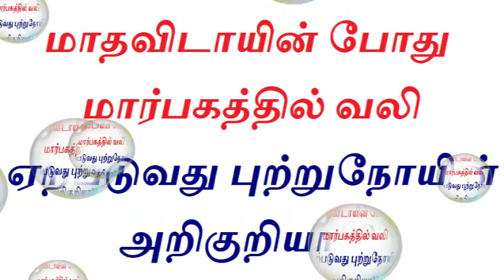மாதவிடாயின் போது மார்பகத்தில் வலி ஏற்படுவது புற்றுநோயின் அறிகுறியா?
Tamil women health tips video is about Causes of breast pain or Mastalgia during period time for women in tamil